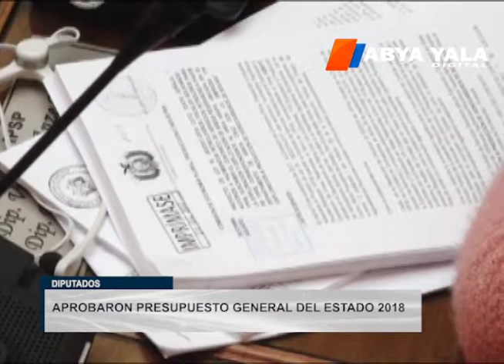Cámara de Diputados aprueba el proyecto de ley del PGE